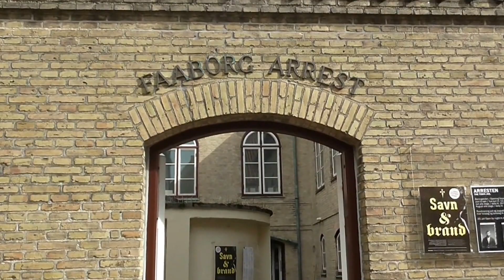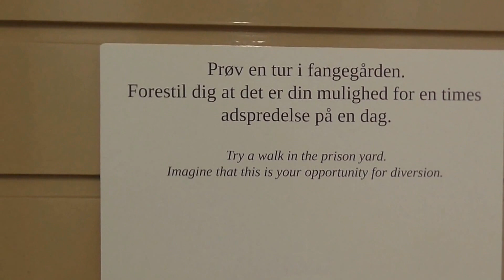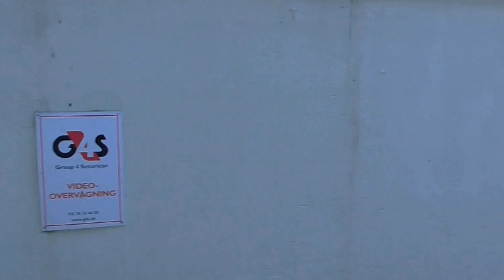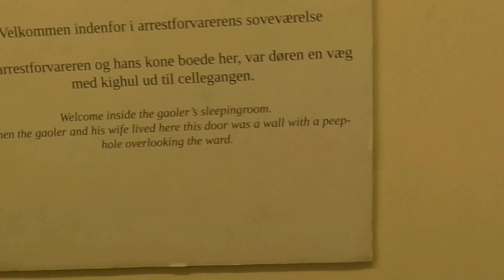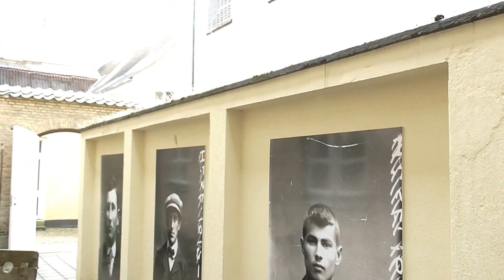Danmark. Faaborg Arrest 2017.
Fåborg arrest er nedlagt som fængsel for en del år tilbage. Fungere nu som et museum. Der er en uhyggelig stemning. Se også fangegården. Her fik fangerne lov til at være udendørs ½ time hver dag. Ellers sad fangerne i deres eneceller og lavede tøjklemmer.